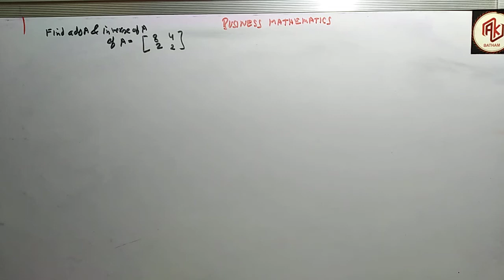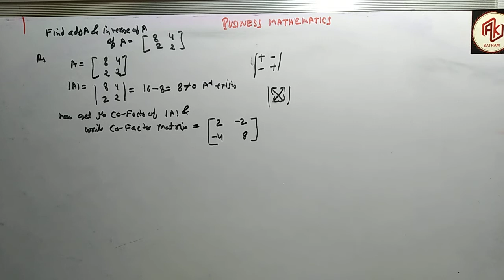Matrices & Determinants Part - 11